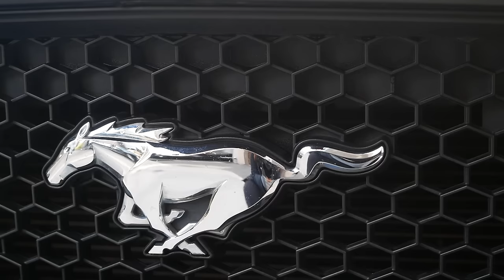Anand Karaj Ceremony | Sahej & Gurpreet | Wedding Day 2019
Anand Karaj Ceremony of Sahej & Gurpreet 2019

Video credits - Ferndara Creative

Music credits
1. Gani (Full Video) | Akhil Feat Manni Sandhu | Latest Punjabi Song 2016 | Speed Records
2. Rabb Khair Kare - Full Video | DAANA PAANI | Prabh Gill | Shipra Goyal |Jimmy Sheirgill |Simi Chahal
3. Mai Te Jana Tere Naal l Neeti Mohan & Nihaar pandya
4. Ve Maahi | Kesari | Akshay Kumar & Parineeti Chopra | Arijit Singh | Tanishk Bagchi , Asees
5. Leekan | Amrinder Gill | Jatinder Shah | Raj Ranjodh| Ashke | Rhythm Boyz
6. Tareyaan De Des ( Full Video ) | Prabh Gill | Maninder Kailey | Desi Routz | Sukh Sanghera